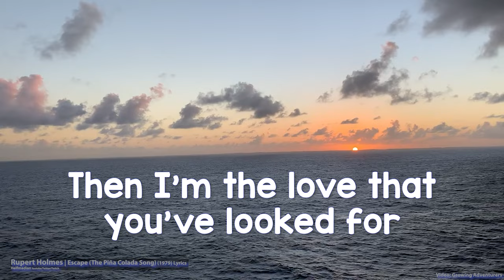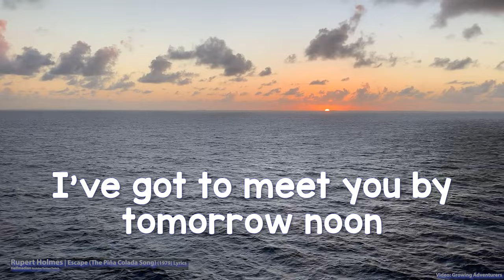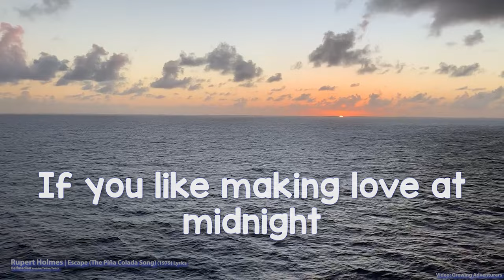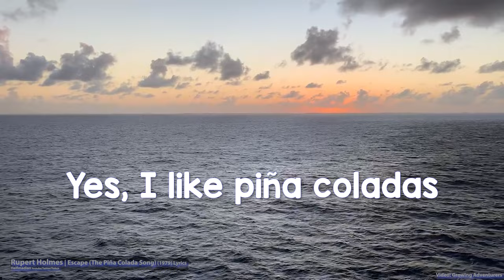Rupert Holmes - Escape (Piña Colada Song) (Lyrics) - Audio at 192khz, 4k Video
Rupert Holmes - Escape (Piña Colada Song) (1979) (Lyrics)

Lyrics

I was tired of my lady
We'd been together too long
Like a worn out recording
Of a favorite song

So while she lay there sleepin'
I read the paper in bed
And in the personal columns
There was this letter I read

If you like piña coladas
And gettin' caught in the rain
If you're not into yoga
If you have half a brain
If you like makin' love at midnight
In the dunes on the cape
Then I'm the love that you've looked for
Write to me and escape

I didn't think about my lady
I know that sounds kinda mean
But me and my old lady
Had fallen into the same old dull routine

So I wrote to the paper
Took out a personal ad
And though I'm nobody's poet
I thought it wasn't half bad

Yes, I like piña coladas
I'm not much into health food
I am into champagne
I've got to meet you by tomorrow noon
And cut through all this red tape
At a bar called O'Malley's
Where we'll plan our escape

So I waited with high hopes
And she walked in the place
I knew her smile in an instant
I knew the curve of her face

It was my own lovely lady
And she said, "Oh, it's you"
Then we laughed for a moment
And I said, "I never knew"

"That you like piña coladas
And the feel of the ocean
And the taste of champagne
If you like making love at midnight
You're the lady I've looked for
Come with me and escape"

I'm the love that you've looked for